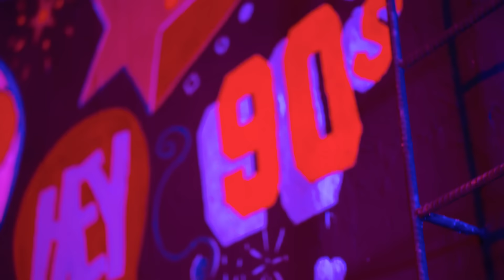PUTSSY - Trixy Star & Wendy Guevara (VIDEO OFICIAL)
CREDITOS:
Autores: Wendy Guevara, Trixy Star , Efraín Jose Cedeño Pérez, Joel Damian Echeverria Santana, Luis Fernando D’Luna Martínez, José Benjamín Pérez Díaz
Producción Musical : Efraín José Cedeño Pérez
Producción del video: José Rojas
Maquillaje y Peinado : Yolanda Matute y Fred Garcia
Coordinación de vestuario : Samuel Girón
Coreografía : Yosel Milanes
Management : FZ Management por Joel Echeverria Santana.

🎧 Escucha toda mi música en tu plataforma favorita: ONErpm.lnk.to/_TrixyStar